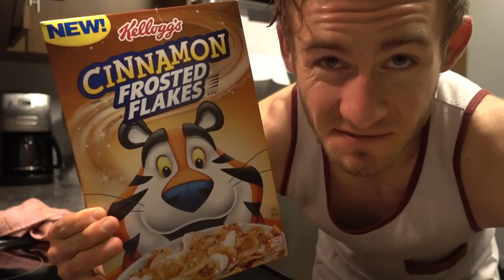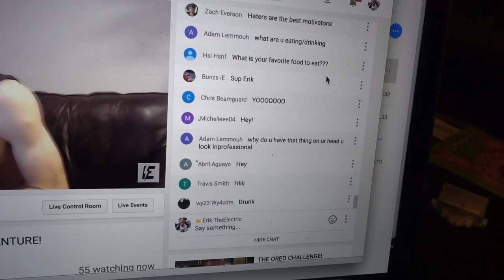AWAKE | TASTY CEREAL REVIEW, ONE HELL OF A YEAR, "THE EXPERIMENT"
I was planning on telling you guys in the future, I still have all of the videos and will likely be releasing them in the next few months. I wish ALL of you a happy new year!

Strava: Erik”TheElectric”Lamkin
GamerTag: ErikTheElectric

420 N Twin Oaks Valley Rd
San Marcos, CA
92079

"King for a day" - Pierce the Veil
"Down from the Sky" - Trivium